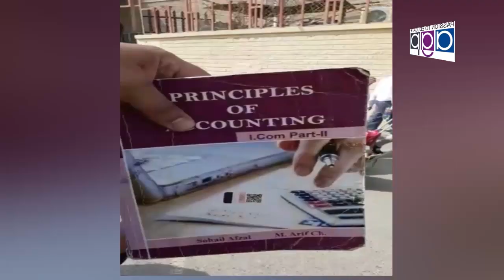Mian Jalil Ahmad Sharkpuri MPA PMLN With Nizam Tv